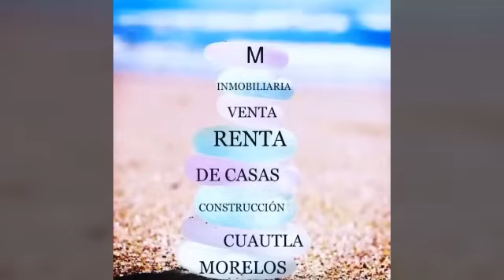X $ 1,600,000 REMATO CASA EN MORELOS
🎊 Hermosa casa en venta  🎊

🎊 Terreno: 300 mts

🎊Construcción: 185 mts

🤩 Cuenta con 👇🏻

🤩 4. RECAMARAS 🛏️ 🛌🏽 🚪

🤩AREA DE LAVADO🚰👕👖🧥👚🩳

🤩 SALA 🛋️📺🛋️

🤩 COCINA 🥦🥕🌭🍔🥩🦪

ESTACIONAMIENTO 🤩

🤩 PARA 2 AUTOMÓVIL  🏍️ 🚗

🤩 Cisterna de 10,000 litros 💧💦

 🤩 calentador solar 🔆🔆

🎊alberca 9mts x 4 1/2
1.60 de profundidad 🏊‍♀️🤽🏻‍♂️

🤩 Fosa séptica 👍🏻

🤩  Dispara para drenaje preparado 👍🏻

💸$ 1,600,000💸

💫💫 Se lo podemos mostrar a cualquier hora y día de la semana. 💫💫

😱 👍🏼Recuerden que tenemos esta casa y otras mas  a sus órdenes 😱
🎊 deja tu 👍🏼